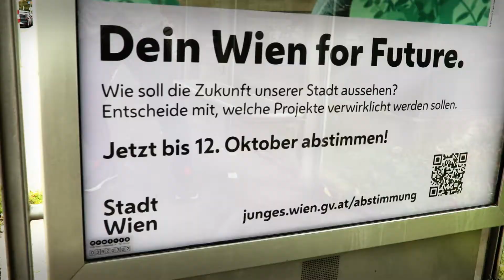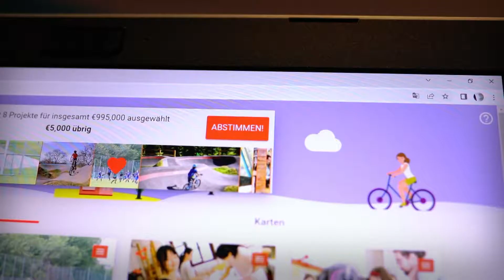Junges Wien ruft zur Abstimmung für Wien auf.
Die jungen sind unsere Zukunft. Warum lassen wir sie dann nicht die Zukunft mitgestalten? Die Stadt Wien ruft jetzt alle Kinder und Jugendlichen zwischen 5 und 20 Jahren dazu auf die Zukunft der Stadt mitzubestimmen. Damit auch viele bei der Abstimmung mitmachen wird die Aktion auf City Lights und Digitalen City Lights in ganz Wien beworben.
Wir sind schon sehr gespannt welche Projekte umgesetzt werden.